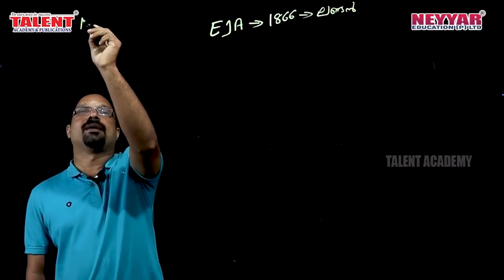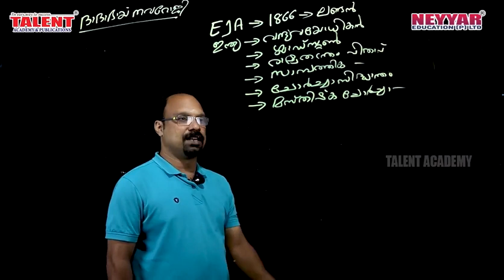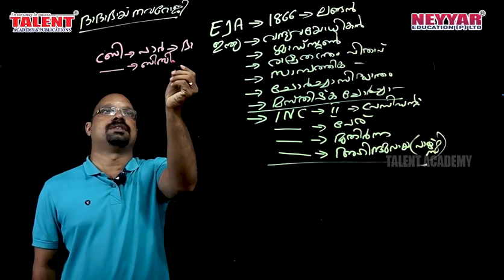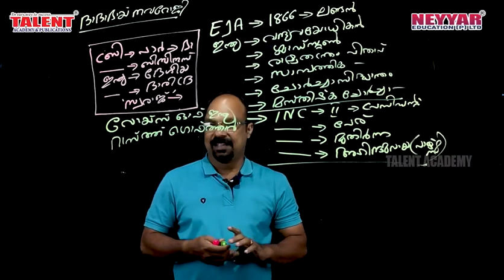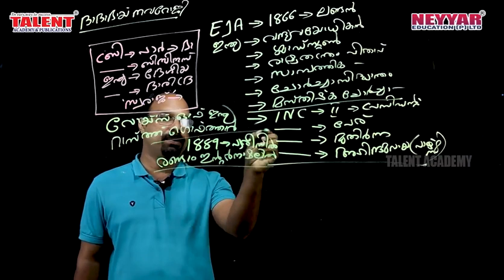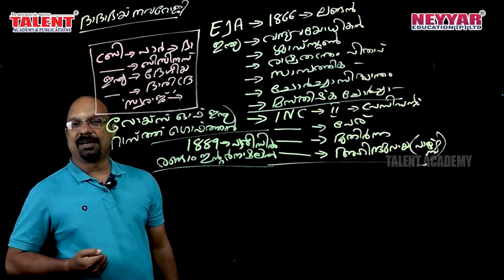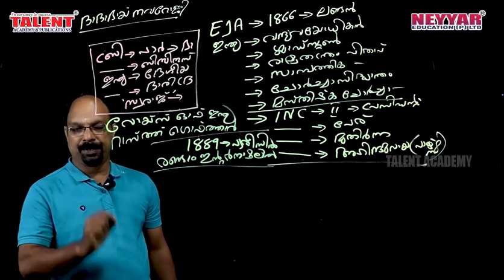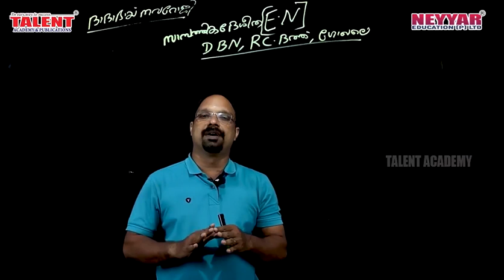Dadabhai Naoroji [Confusing Facts] for Kerala PSC Exams Indian History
In this video, our faculty Mr. Viju shares important facts associated with the Indian freedom fighter Dadabhai Naoroji.

There has been many questions related to Dadabhai Naoroji in various Kerala PSC Examinations and questions are expected in the coming exams as well.

The important facts discussed in the video is based on Kerala PSC Previous Questions.

The faculty starts with the video on the formation of the East India Association by Dadabha Naoroji in London and sheds more light on to the important role played by the eminent freedom fighter for the independence of India.